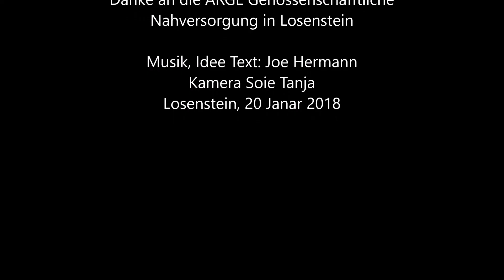Scheiß di net AU Blues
Joe Hermann LIVE in Losenstein am 20 Januar 2018 Premiere "Ein Burnout spricht Klartext".